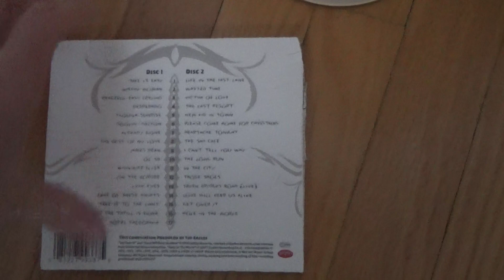cd the eagles greatest hits